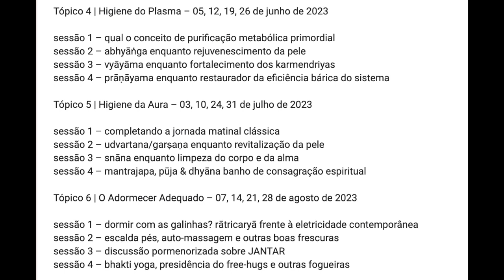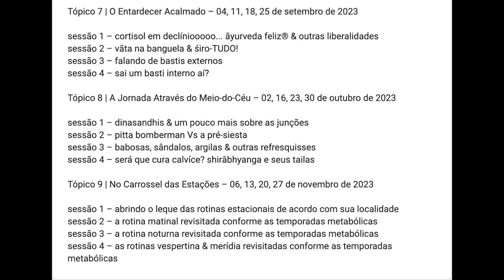gaNDUSa / kavala é MESMO pra fazer todo dia ou é papagaiada 🦜 | curso dinacharyA Ayurveda avançado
S10/36 – gaṇḍūṣa enquanto fortalecimento da garganta